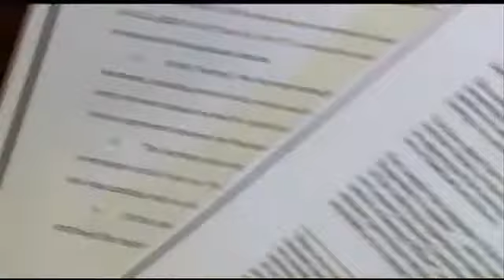Attack is on over 38 Studios hearings